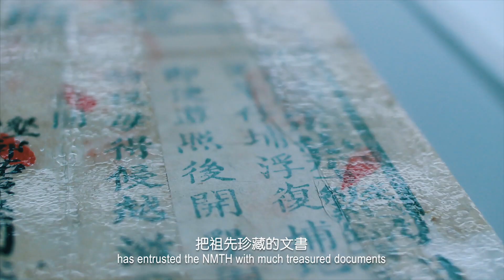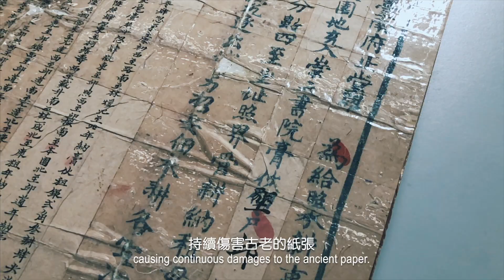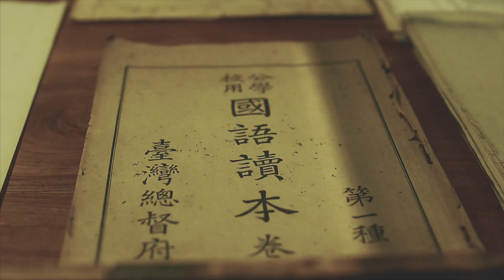紙上的記憶 The Memory on Paper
臺史博內有一類占館藏大宗的文物類別：紙張，
因為紙張應用的普及，
舉凡從地契、手稿、地圖、水彩繪畫、獎狀、書籍、日記、照片等等，
它們的基底材都是紙質，
臺灣氣候的高溫高溼，或是頻繁使用造成裂痕，
常會有佈滿各式膠帶和黴菌的紙質類文物，
隨著時間的推移，膠帶上的黏膠將滲入紙張纖維內，
進一步還會造成紙張脆化，
因此這類型的紙張都是「4級狀況」（需緊急修護），
膠帶移除後再將它們替換成修護用皮料紙，並以純小麥澱粉糊進行修護工作。
這些細膩的修復步驟用文字可能不易傳達，讓我們來看看短片吧！